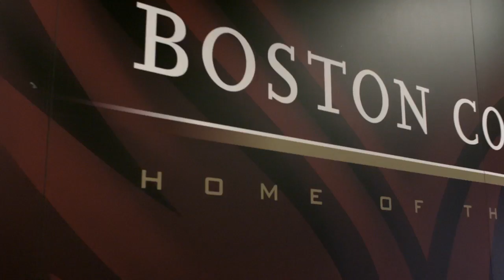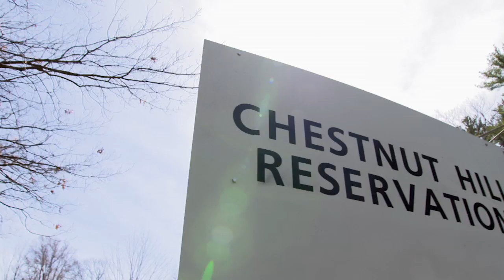Mike Mayock Interview with John Johnson: April 25, 2017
Courtesy of NFL Network, Mike Mayock is back on campus to interview John Johnson leading up to Thursday's